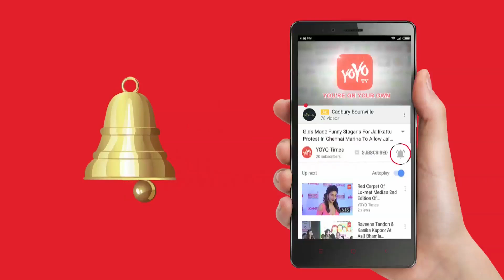Malli Raava Trailer Is Out…! | Tollywood | Nagarjuna | Sumanth | Akhil | YOYO Times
Malli Raava Trailer Is Out…! | Tollywood | Nagarjuna | Sumanth | Akhil.
Hero Sumanth hails even though he has full backup of Akkineni family he couldn't make it big in Tollywood.  He achieved hits like 'Sathyam'. 'Godavari' but he couldn't utilise them to settle down as a hero in Tollywood. Considering the box office result of his last film, many people thought that he will not come up with another film soon.  But Sumanth didn't take much gap this time he has completed a film in very less span of time with a new director.  He has shared the details of the film with the media now.  He revealed that they have finalized the title 'Malli Raava' for the film.  Malli Raava   is a pure love story which is done after 'Godavari'. In trailer Hero appears in various stages of his life for 25 years, the story starts when hero is 13 years.. it will continue till 35 years.  It'll be told in three different phases of these 25 years. Director  Gautham  came out with feel good story,  While narrating the story, he has narrated for more than two hours.. I got connected to the story.  I got tears while he was narrating the story.  I didn't take much time to say 'Yes' to him."  The trailer has been launched and new producer Rahul Yadav is producing the film. The movie release date yet to be revealed soon.
Sumanth Nagarjuna Naga Chaitanya Akhil Samantha Tollywood Akkineni Family.